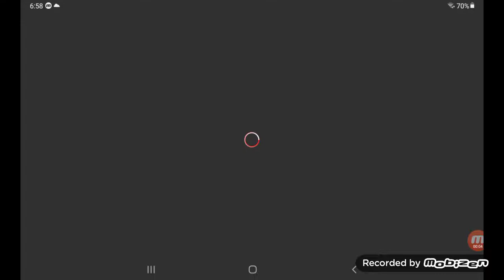More Roblox Bed Wars On Samsung Tab A7 lite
I play another round of Roblox Bed Wars on the Samung Tab A7 Lite. Things do not go so well this time!